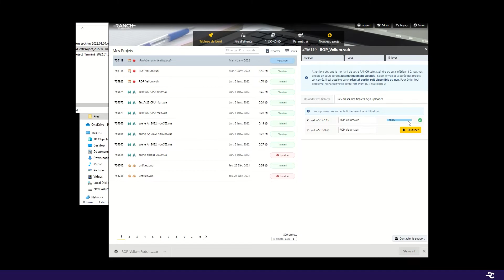Houdini - How to resubmit a project?